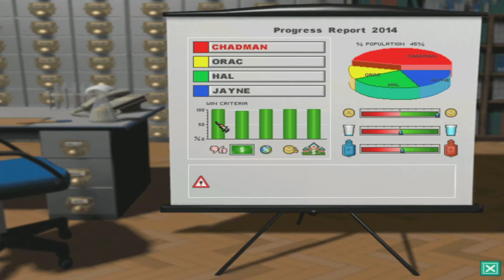Theme Hospital - Retro Wednesday - Episode 73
Thro a haze of vomit, death and exploding heads, Chadman makes his way through this retro gaming classic.

Twitter2 - personal for random ranting and bs